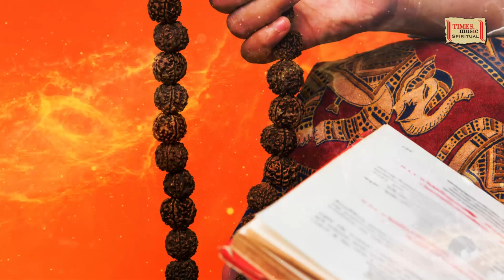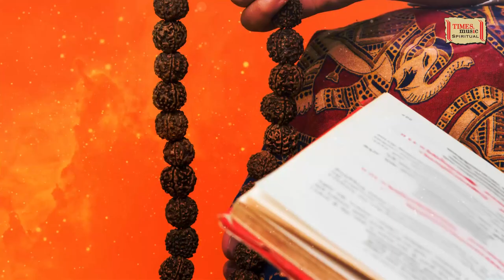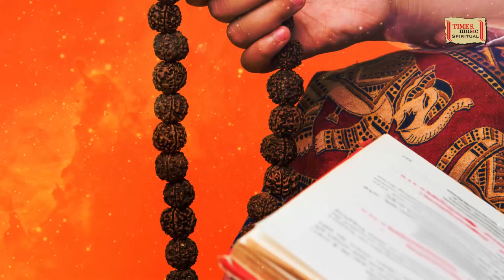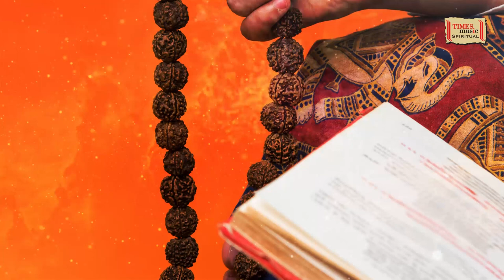भगवत गीता - अध्याय १ | S. P. Balasubrahmanyam | Harish Bhimani | Times Music Spiritual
Track - Bhagwad Gita Vol 1
Album - The Essence Of Bhagwad Gita Vol 1 & 2
Artists -  S. P. Balasubrahmanyam & Harish Bhimani
Composer - Shri T K Pukazhendhi